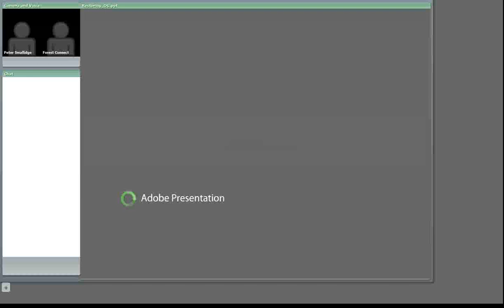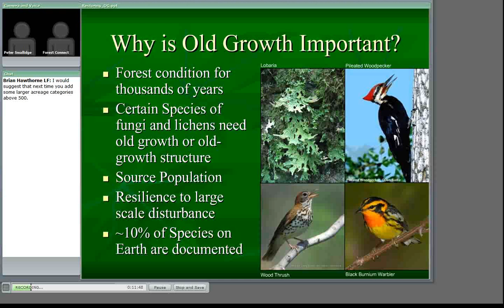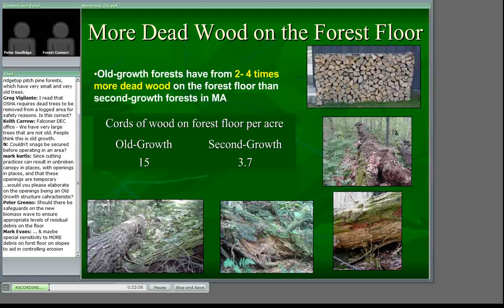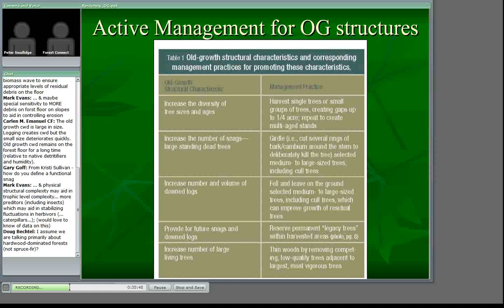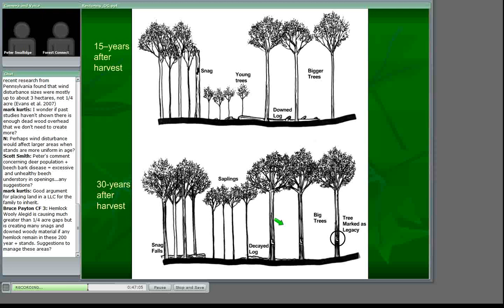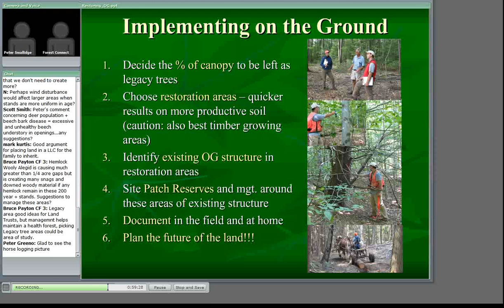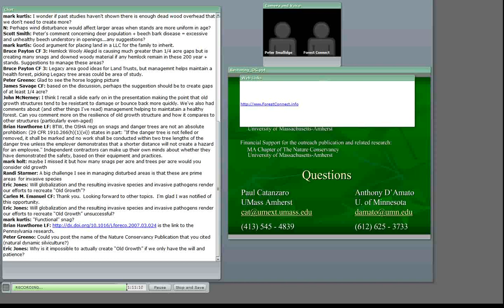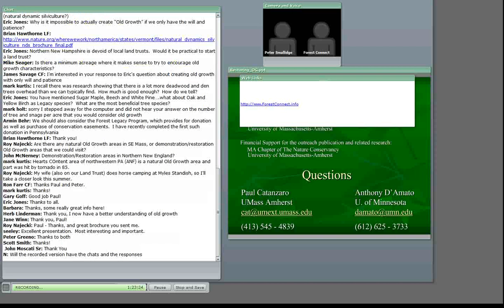Creating Old-Growth Forest Characteristics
Old-growth forest was once the predominant natural condition; however it is now one of the rarest habitats in our region.  Many forest owners desire the features found in old-growth forests.  Although new old-growth forests cannot be created, the opportunity exists to restore old-growth characteristics to our woodlots. Presented January 16 by Paul Catanzaro, Forest Resources Specialist from the University of Massachusetts, will discuss recent work done in collaboration with University of Minnesota silviculturalist Anthony D'Amato.